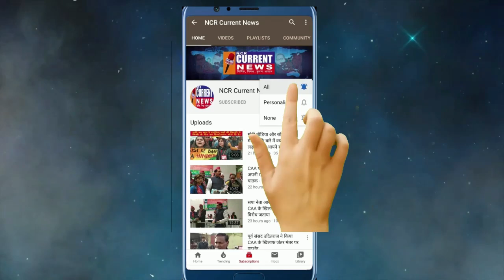TMR को पक्का करने की मांगो को लेकर जंतर मंतर पर विशाल धरना - अशोक अज्ञानी